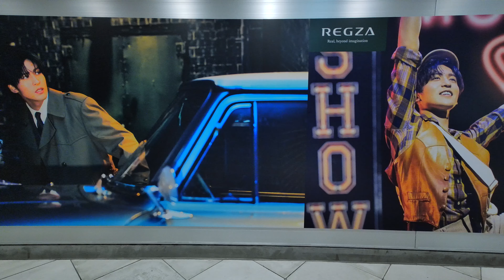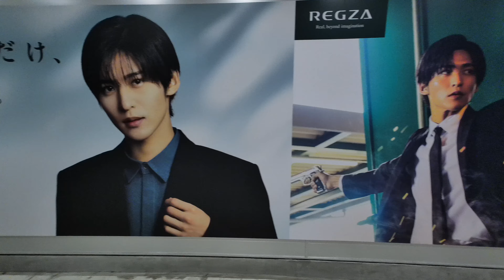【Shibuya】目黒蓮×REGZA 巨大広告 徘徊 2024 渋谷散歩【4K】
渋谷の地下通路に目黒蓮さん✖️REGZAの巨大広告が出現